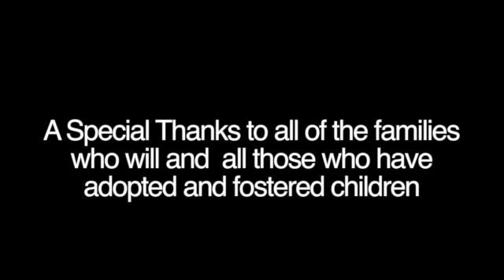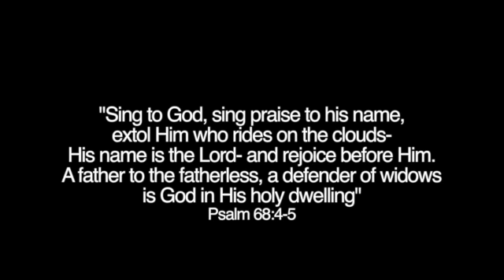Vineyard EP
VCF Mc. Falls EP 'Let Us Return'
By: Alyssa Morrison
b-roll by: Alyssa Morrison, Joshua Ray and Nate Ray